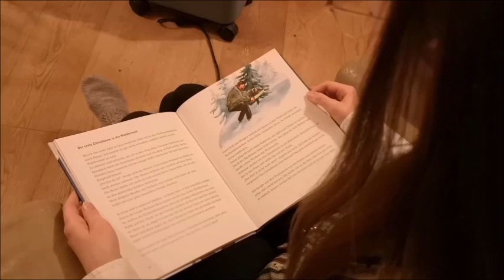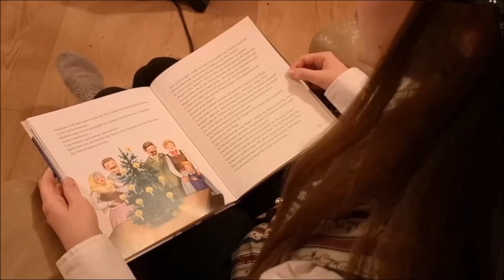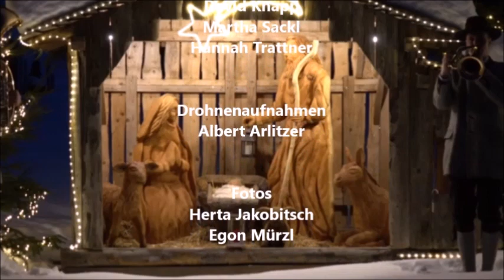ONLINE - Weihnachtskonzert - MV "Gebirgsklänge" St. Blasen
Auf diesem Wege möchten wir allen Konzertgästen von nah und fern ein gesegnetes Weihnachtsfest wünschen und viel Glück und Gesundheit für das kommende Jahr 2022.